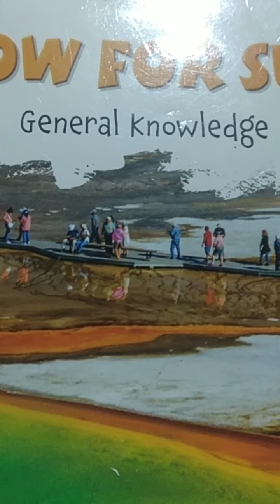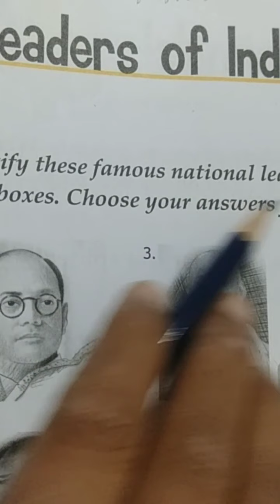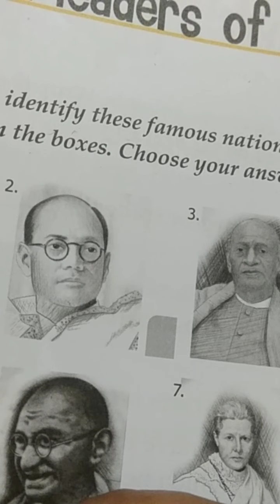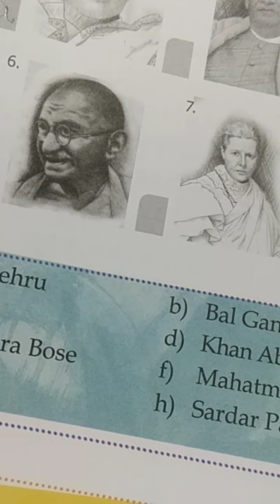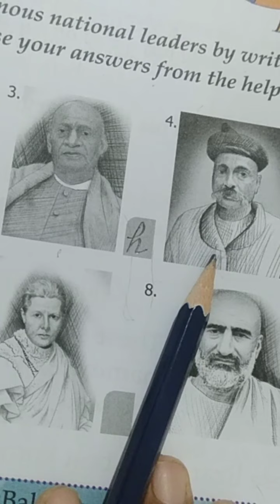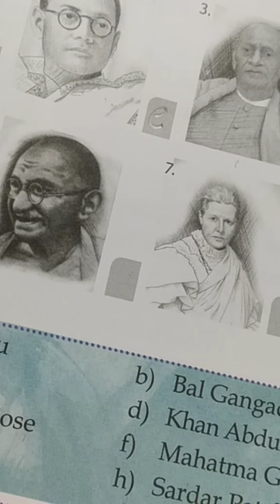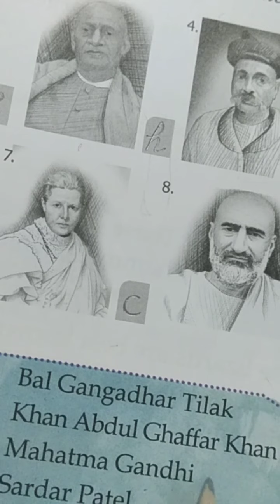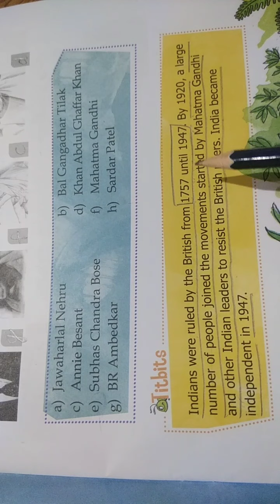3 September 2020